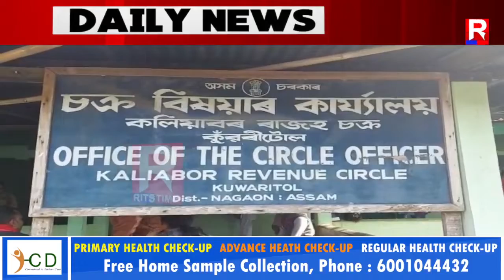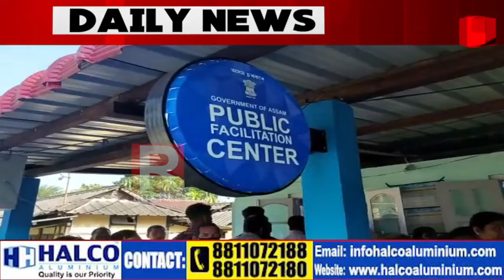Rits Time | মিছন বসুন্ধৰাৰ বাবে আবেদন কৰিবলৈ কলিয়াবৰত ভিৰ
27 November 2021: Rits Time

মিছন বসুন্ধৰাৰ বাবে আবেদন কৰিবলৈ কলিয়াবৰত ভিৰ